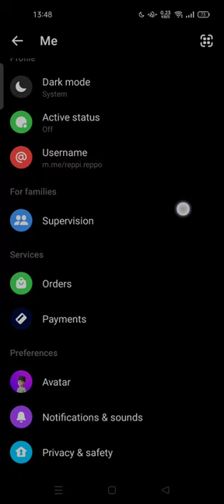How to Turn Off Read Receipt on Messenger